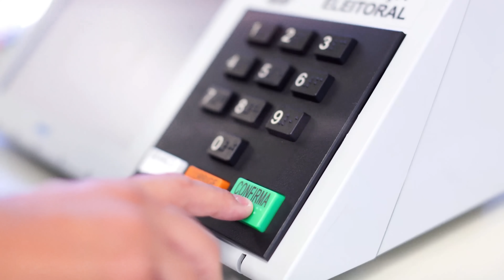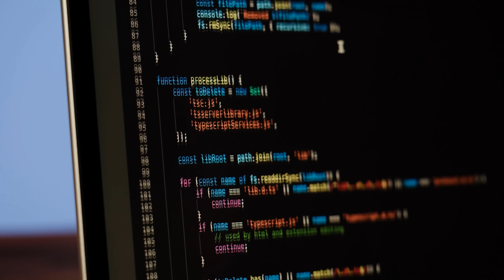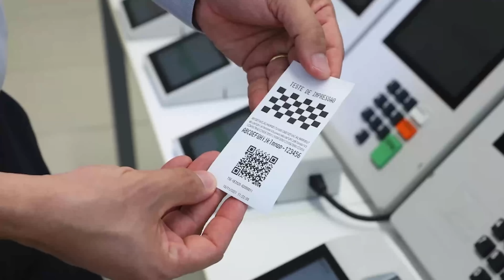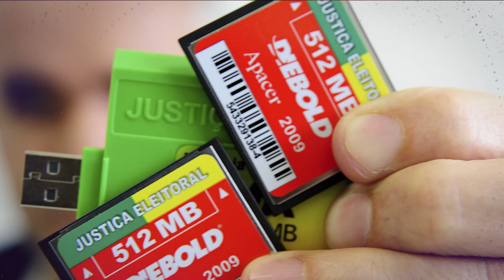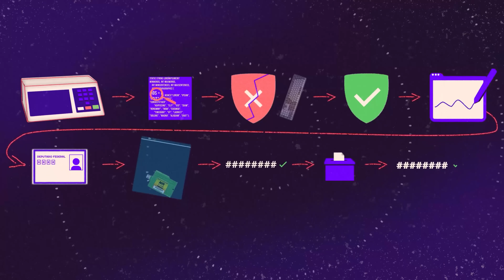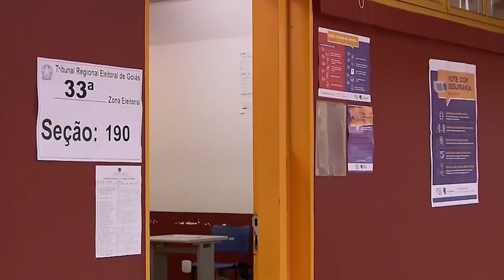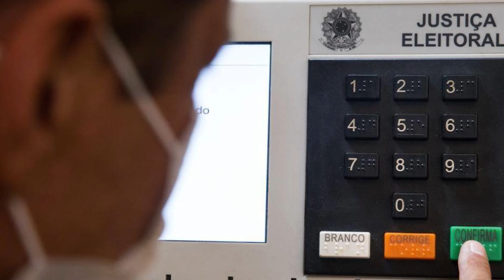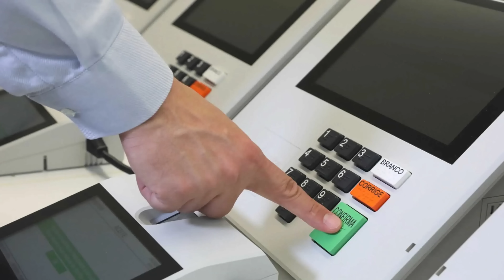como AUDITAR URNAS ELETRÔNICAS?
Uma urna eletrônica é uma máquina, um computador especializado em fazer um único trabalho realizar as eleições brasileiras. Uma eleição brasileira é uma parte da vida democrática de cada cidadão, e a peça central dela é as urnas eletrônicas. A votação eletrônica no Brasil não é novidade, porém hoje muitos começam a duvidar da legitimidade delas. E muitas dessas dúvidas gestadas por políticos e apoiadores não são legítimas são apenas uma tentativa pra desestabilizar a democracia do país. Afinal existem várias etapas de audição no processo eleitoral informatizado, é sim possível auditar os votos, o código do programa das urnas, o resultado eleitoral, e muito mais. A justiça eleitoral, partidos políticos, a sociedade em geral de cidadãos comuns e outras entidades podem participar disso, para dar ainda mais legitimidade ao processo eleitoral.
Este canal faz parte do Science Vlogs Brasil.
360